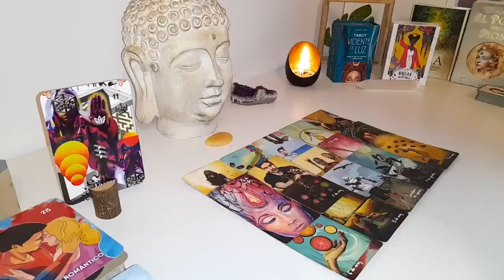CAPRICORN AUGUST 2024🚨HUMILIATED BY THE 3RD PARTY THEY CHOSE OVER U THEY GOT SUPER PLAYED CAPRICORN🥺